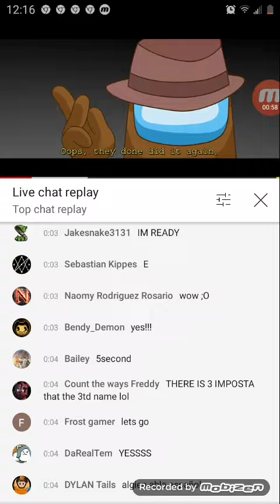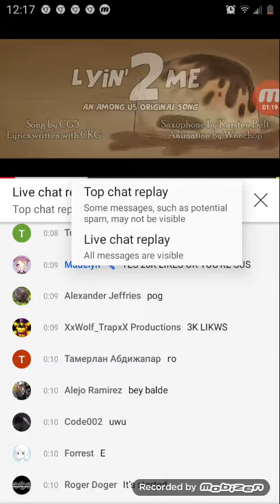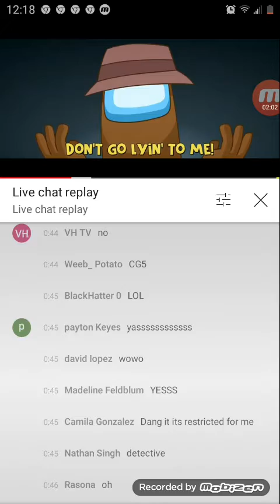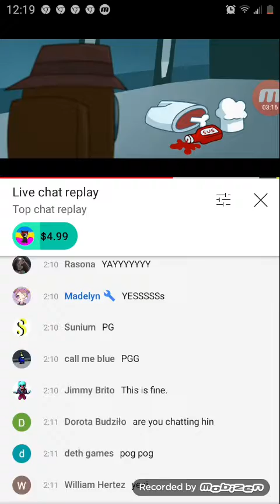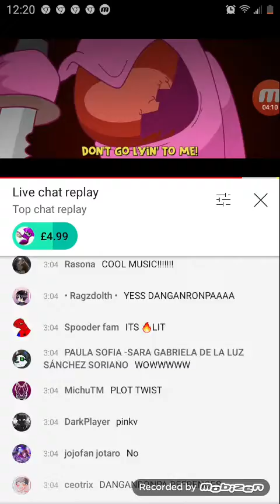day 8 wow this stream got pogged btw I'm not streaming it's a video that's streaming